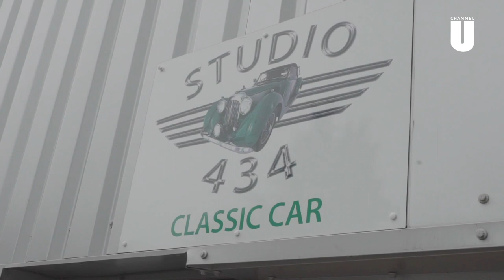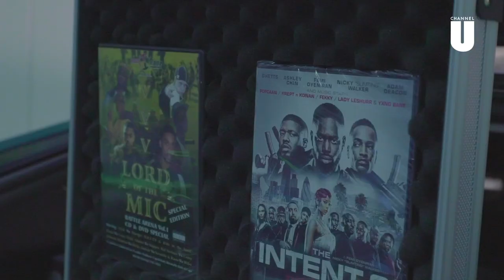CHANNEL U TAKEOVER: THE ILL OUT SHOW x D DOUBLE E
Ace interviews grime legend D Double E about grime, the impact of Channel U and his new album, Double or Nothing.

VIS: @duane_jones
DJ ACE: @djace
D Double E: @omygoshitsddoublee
TRIGGZ: @triggavelli7